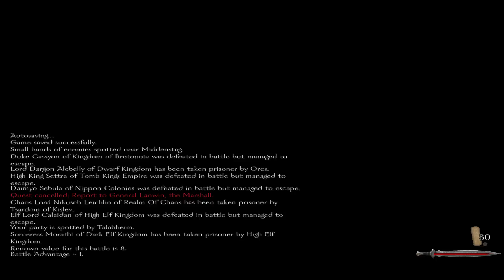Warsword Conquest - Witch Hunter E42 (Warband Mod)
Welcome to my Empire faction, Witch Hunter playthrough for Warsword Conquest, a mod for Mount & Blade: Warband.
The undead are slowly becoming no match for us.

Warsword Conquest is a mod for Mount & Blade: Warband